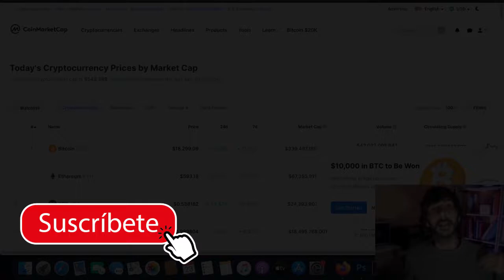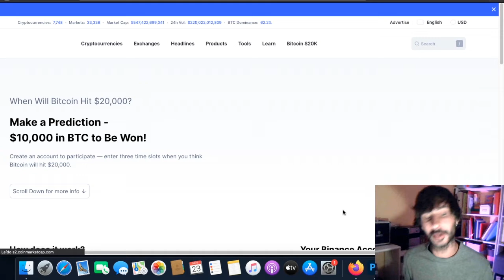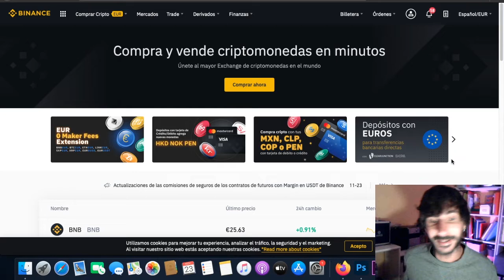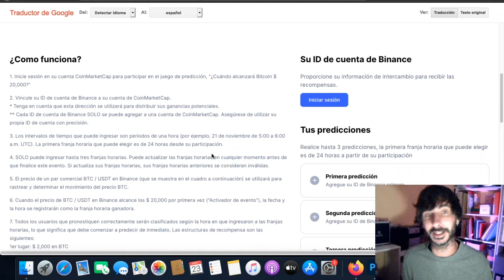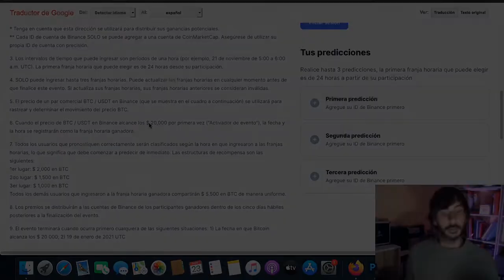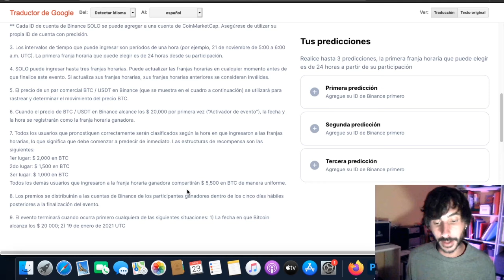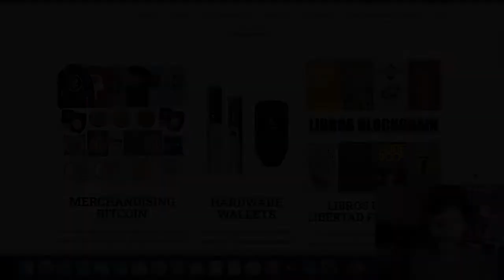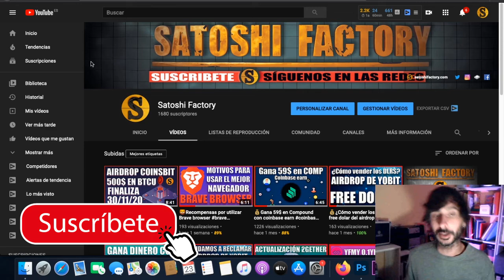🔥Coinmarketcap regala 10.000$ dólares por prededir el precio de Bitcoin $20.000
¿Cuándo alcanzará Bitcoin los 20.000 dólares?

Si sabes la respuesta puedes ganar hasta 10.000$ en Bitcoin con coinmarketcap y binance.

👨🏼‍💻Todos los usuarios que pronostiquen correctamente serán clasificados según la hora en que ingresaron a las franjas horarias, lo que significa que debe comenzar a predecir de inmediato. Las estructuras de recompensa son las siguientes:
1er lugar: $ 2,000 en BTC
2do lugar: $ 1,500 en BTC
3er lugar: $ 1,000 en BTC
Todos los demás usuarios que ingresaron a la franja horaria ganadora compartirán $ 5,500 en BTC de manera uniforme.

💳CREA TU CUENTA EN EL BANCO DIGITAL N-26 Y LLÉVATE 5€ GRATIS AQUÍ⬇️⬇️
⬇️⬇️SI TE PIDE ALGÚN CÓDIGO AL REGISTRARTE DEBES INTRODUCIR⬇️⬇️
nachoa3777

💫CÓDIGO⬇️⬇️
MBXFFQ

BTC: 1HC6tW9t6uPyfE6gVr4RLzEinzu1Xb7jBx
ETH: 0x314946c00730Db7793A58388ce60CaB65BCFF135
LTC: LMgkVTcpyHGABnRuGw4fMrrhRUsFuUZYS3
DOGE: DGL6oA9MUMDiEszJeE2CMBwjcrMzBP7Nfb